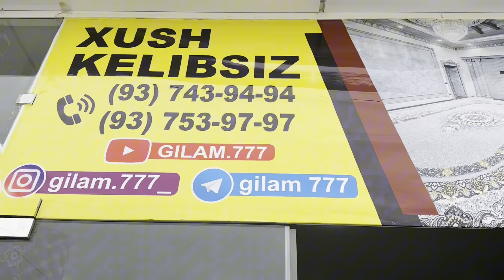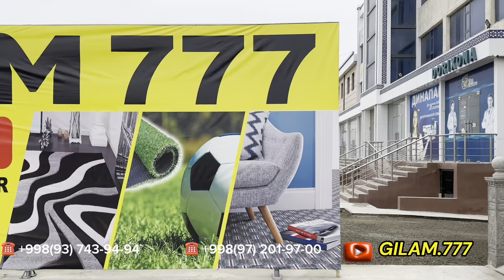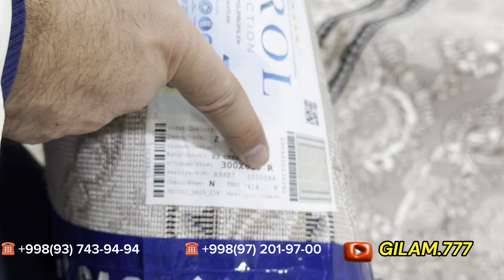GILAM 777 da YANGI YIL AKSIYASI BOSHLANDI . NARXLAR PASAYDI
Ассалому алейкум Umidaxon uz Каналимга хуш келибсиз..
Сиз бу канал орқали хар хил турдаги нарх наволарни билиб борасиз..
Каналимда янги бўлсангиз обуна бўлинг..
Хаммага соғлиқ тилаб қоламан.